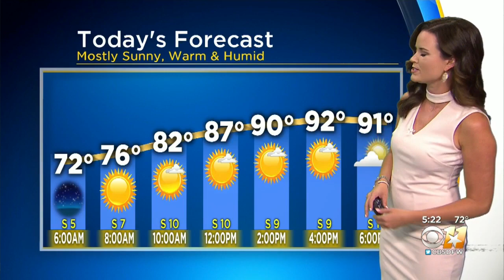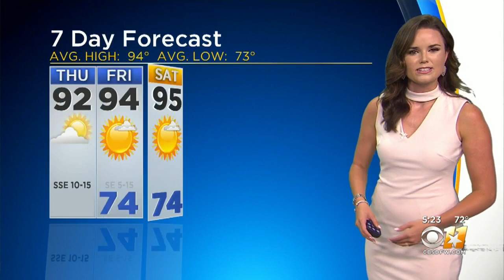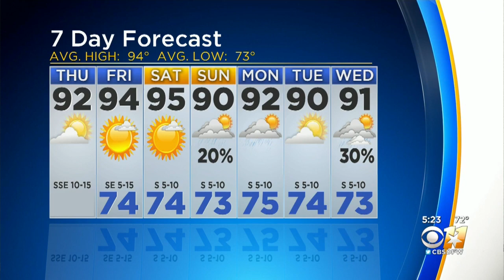Anne Elise Parks' Weather Update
The summer weather continues with as the rest of the week looks to be hot and dry.